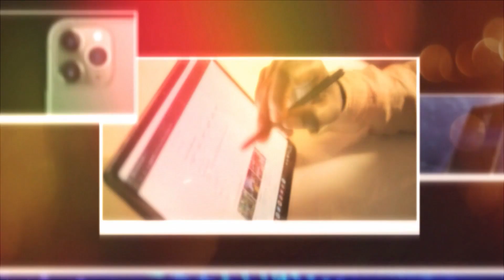Pakistan Aur India Mein Konsay Mobile Phones Band?? | Voice Of Electronics